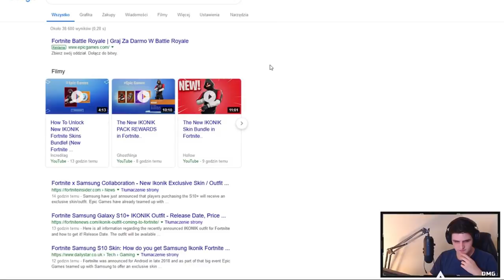STREAMERZY REAGUJĄ NA *NOWEGO* 'EKSKLUZYWNEGO' SKINA "IKONIK" W FORTNITE! & ( SHOTY FORTNITE )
💪 Jeżeli to czytasz wiedz, że Cię szanuję możesz napisać w komentarzu "dzwonek" a na 99,99% przypnę ci serduszko. 💗

- TeamSpeak: TS-FORTNITE.PL